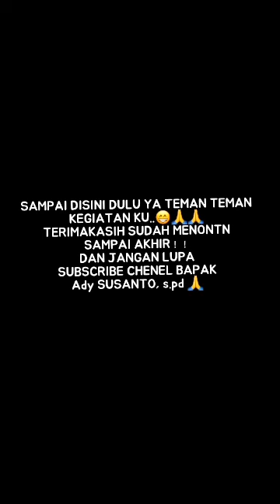Mantap Siswaku! Video Ulasan Kelas 8, Yunita (8D) & Cherly (8B), SMPN 6 Teluk Kuantan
Assalamualaikum sahabat youtube, semoga kita sehat walafiat dalam lindungan lindunganTuhan Yang Mahaesa. Konten ini berisi karya siswa smp. Tontonlah!
Terima kasih.